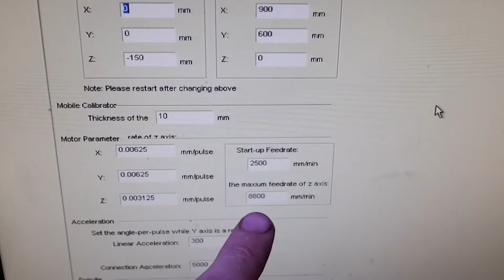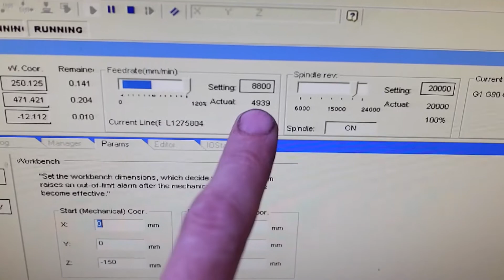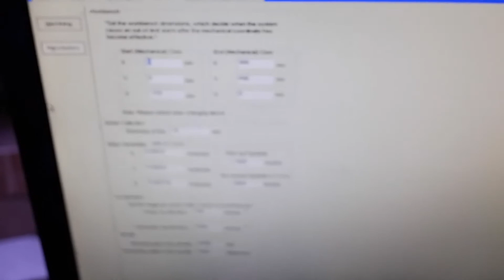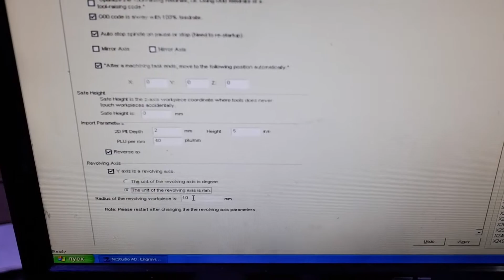Обзор и тест NEMA 34 с обратной связью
Из чего состоит HB860H + 86HB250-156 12N.M и его тест на ЧПУ фрезерном станке.